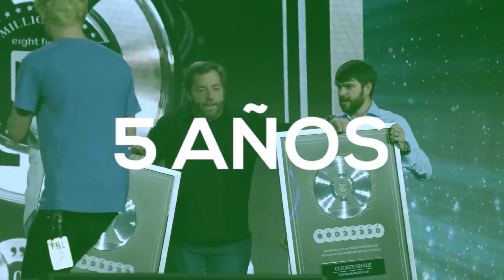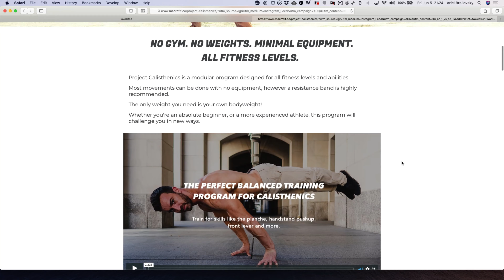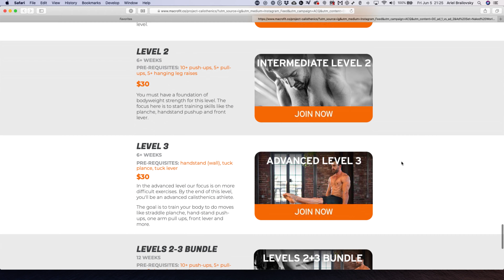¿Qué Es Lo Que Hace Que No Avances? | Sobrepasar Obstaculos | creencias limitantes | jim rohn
¿Qué es lo que te detiene? ¿Qué es lo que hace que no avances? ¿Cuál es la razón por la que crees que estás detenido?

Te invito a revisar el mapa exacto que me llevo a iniciar un negocio por Internet, haz click en el siguiente enlace para ver el mapa exacto 👇👇

 sobrepasar obstaculos  creencias limitantes john maxwell jim rohn depresión educacion financiera